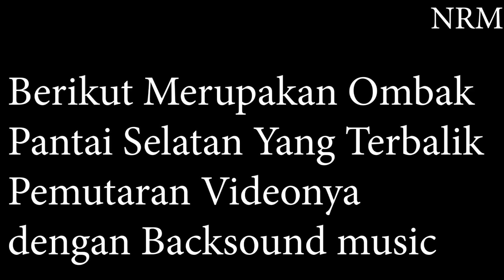Pantai Selatan Suasana Arus dan Ombak Besar. Namanya Juga Hidup banyak cucian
Pantai Selatan (Jawa-Bali) secara morfologi memiliki karakteristik yang unik, karena pada beberapa lokasi terdapat variasi garis pantai yang membentuk pola semacam ”teluk” dan”tanjung” yang berselangseling. Bentuk pantai yang unik semacam ini tentunya menarik para wisatawan, khususnya anak-anak untuk mendekat ke laut dan berenang di tepi laut. Parawisatawan hendaknya mengenal arus sebelum menikmati ombak ataupun bermain di pinggiran pantai. Arus adalah pergerakan air yang diikuti oleh perpindahan massa zat. Arusyang menuju kea rah pantai di sebut denganUprushpsedangkan arus yang menuju ke lautdisebutBackrush
. Backrush dapat dengan mudah menjatuhkan penyelam yang berjalan ditepi pantai. Semakin curam pantai maka uprushnya akan semakin besar dan berbahaya.
Arus mempunyai berbagai jenis, yang harus wisatawan atau masyarakat ketahui agardapat mengetahui arus mana yang berbahaya dengan yang tidak berbahaya.
Tidal Current
 (Arus Pasang surut) adalah arus yang ditimbulkan karena adanya perpindahan air laut dari pasang ke surut atau dari surut ke pasang.Pasang surut yang terjadi di perairan bersubstrat pasir akan sangat mempengaruhi visibility air laut.Air laut akan lebih jernih ketika terjadi pasang.
 Rip Current
 (Arus celah) adalah arus yang terjadi didekat pantai yang disebabkankarena adanya dorongan dari gelombang atau angin kearah pantai dan kembali lagi ke lautmelewati celah karang yang sempit.Biasanya ditandai dengan aliran arus yang berbuih danagak keruh.Arus jenis ini berbahaya bagi penyelam. Jika terperangkap dalam arus ini maka berenanglah sejajar garis pantai hingga pengaruh dari rip current tidak terasa. Setelah itu berenang menuju pantai.Jangan sesekali melawan arus karena aka sangat berbahaya.
 Naturalrip Current
 (Arus celah alamiah) Adalah arus yang timbul diantara celah-celah karangmembentuk relung-relung, formasi landas serta saluran-saluran yang menembusi karang.Aruscelah seperti ini tidak berbahaya bagi penyelam karena arusnya tidak terlalu besar.
 LongshoreCurrent
adalah arus yang bergerak sejajar dengan garis Pantai yang disebabkan oleh arah pergerakan angin.Arus yang ditimbulkan oleh longshore current tidak terlalu kuat dan tidakmembahayakan. Arus seperti ini akan berpengaruh pada orientasi seorang penyelam yangingin lurus ke tengah laut.Dengan mengetahui arus tersebut Salah satu bentuk bahaya pantai yang berupa telukadalah adanya rip current. Secara fisis rip current terbentuk jika gelombang laut datang danmenghempas garis pantai yang berbentuk teluk dan cekungan. Adanya banyak pantulan muka
gelombang yang mengenai ”busur teluk” akan memunculkan sejumlah arus susur pantai yang
 bertemu dan memusat di tengah-
tengah ”busur teluk”
. Arus susur yang saling bertemu di pusat busur teluk ini selanjutnya bergabung menimbulkan sebuah arus balik menuju ketengah laut yang mengumpul pada suatu jalur arus yang sempit hingga melewati batas zonegelombang pecah. Arus ini bergerak dalam energi sangat kuat dengan kecepatan tinggi. Inilahrip current yang menjadi biang keladi dari sederet daftar korban orang hilang terseret arus diPantai Selatan Jawa – Bali sejak zaman dahulu
namanya juga hidup pasti banyak cobaan, kalo banyak cucian namanya laundry.